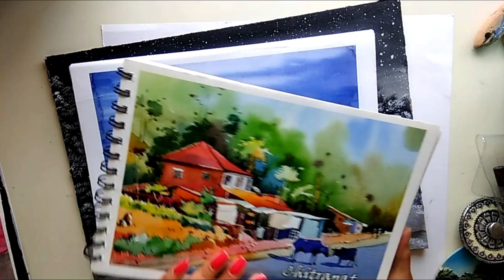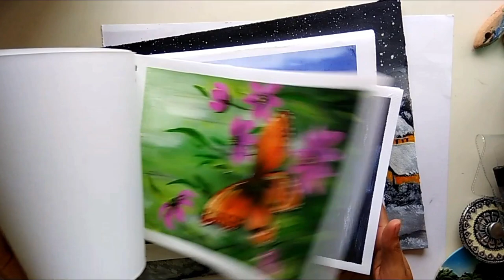My ART SUPPLIES | Painting Materials | HOW I Shoot my Painting Videos| Easy SETUP for Painting Video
Beginner’s Camlin 20ml Acrylic Colors (12 Shades)

Camlin 40ml Acrylic Color (12 Shades)

Fevicryl Acrylic Color 10 Shades (150ml)

Brustro Blue Brush Set Of 15

Flat Brush set of 7

Round Brush set of 7

Acrylic Painting Paper(A4 Size)

Canvas Board 9x12 (Pack of 6)

Canvas Board 18x24 (Single)

Spiral Black A4 Size for One Stroke Painting(35 Sheets)
Black Pastel paper for One Stroke Painting (20 pieces)

Stretched Canvas with Wedges 20x24 (Pack of 2)

Technical Pen (Pack of 6)

My Mandala toolkit

White Pencil

Black Pencil

Painting Table

My Table Lamp

Artificial Bamboo Leaves Plant

Mobile Holder

Paper Tape used on edges

My Baby's Toy:
Music Girl Motorcycle with 4D Lights